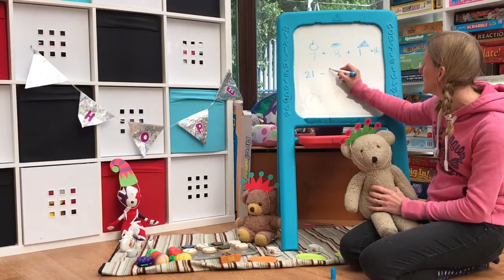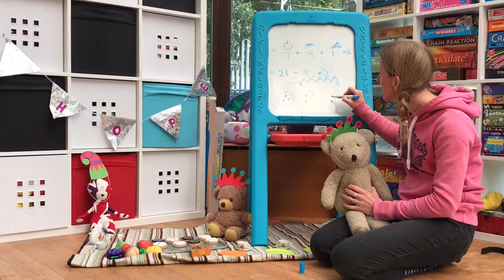Year 1: VE Day Maths Challenge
Mrs Smith shows you how to complete your VE Day Maths Challenge in your home learning this week.